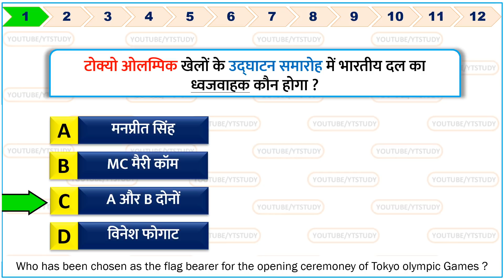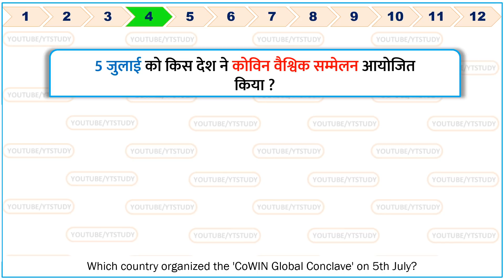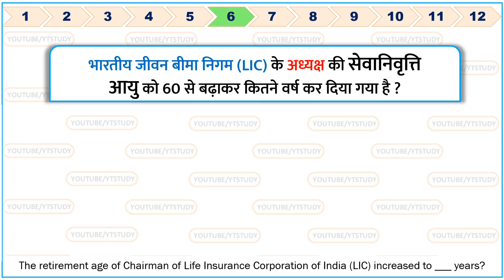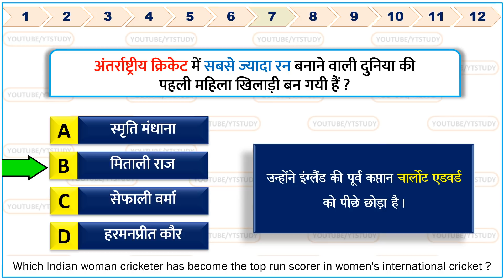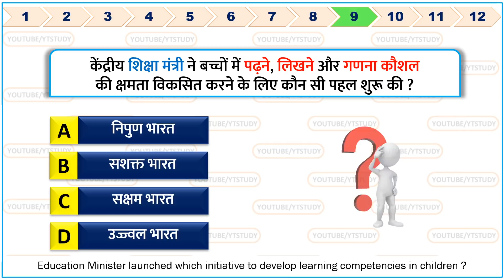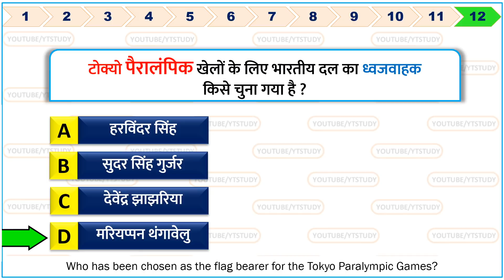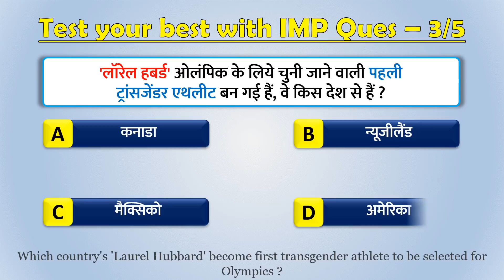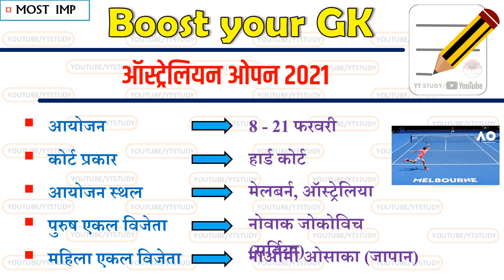6 July 2021 daily Current Affairs by YT Study | UPSC, SSC, Bank, Railway, Defence & state exams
6 July 2021 daily Current Affairs by YT Study | daily gk | डेली करेंट अफेयर्स